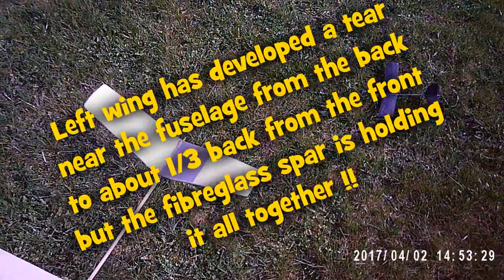Catapult Launch a couple of my pizza tray gliders from last year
Catapult Launch a couple of my pizza tray gliders from last year - New Camcorder Sunglasses. Just some more test footage for my new camcorder sunglasses. These two gliders are often sitting on the back shelf of my car waiting for a suitable opportunity to fly. They have probably suffered from being left in the sun and the hot car and they needed a lot of re-trimming to get them flying again. The white one quickly developed a tear on the port wing but I kept flying it as the fibre glass spar was holding it all together, however it meant the wing was flexing badly on launch. Eventually I changed to the black glider and by the time I had sorted that one out the glasses had stopped recording as the battery had run down which means it had given me over an hour of recording time. Not the 2 hours stated on the manual but that was probably a rather optimistic sales brochure. I filmed it using my new camcorder sunglasses and the video and audio were reasonable, certainly better than the old sunglasses that they have replaced. On playback the audio seems to be drifting out of sync to the video but that may be the codec my system uses in playback.

HD 1080P Sunglasses Eyewear Sport Camera DV Cam DVR Video Recorder Yellow